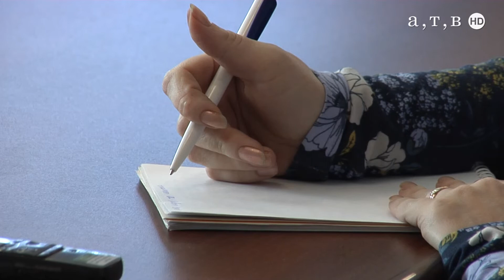Сочи вскоре станет доступнее для ставропольчан